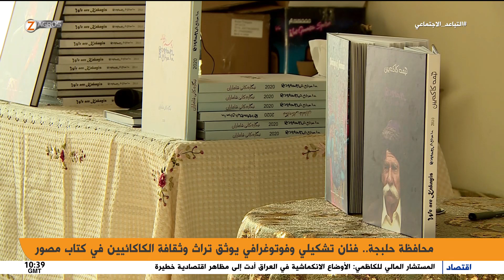حلبجة.. فنان يوثق تراث وثقافة الكاكائيين